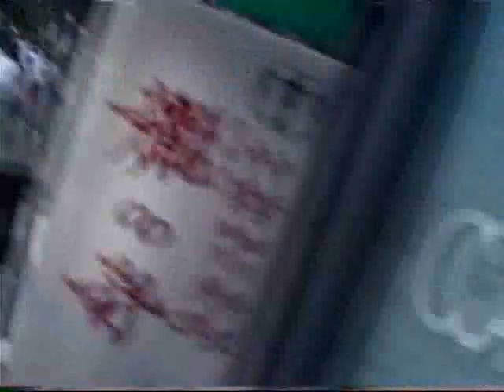1990 竹下通り散策散歩 原宿 Takeshita-Dori 900822